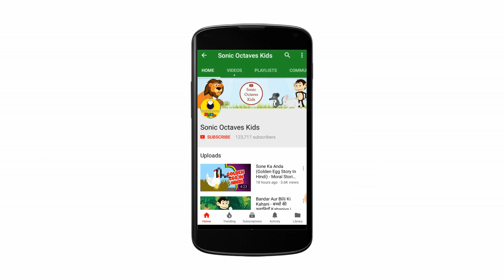குழந்தைகளின் பிடிவாதம் - Akbar Birbal Story In Tamil | Tamil Stories For Children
குழந்தைகளின் பிடிவாதம் - Akbar Birbal Story In Tamil | Tamil Stories For Children | Kids Story In Tamil | Moral Stories for Kids